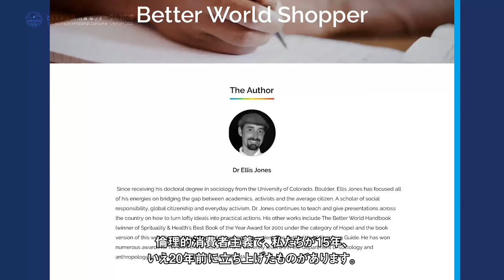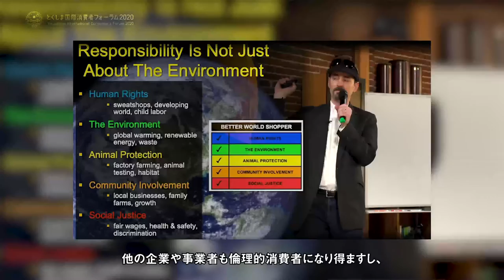[24 min] Fighting Greenwashing 2020 Tokushima International Consumer's Forum [JAPAN]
This is an extended interview I gave online discussing greenwashing, ethical consumerism, climate change, and the COVID-19 pandemic